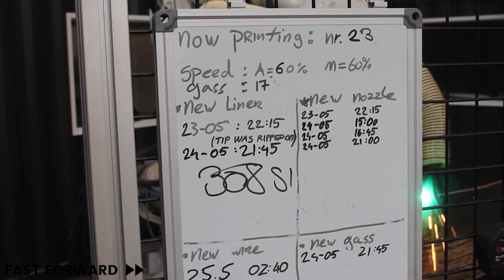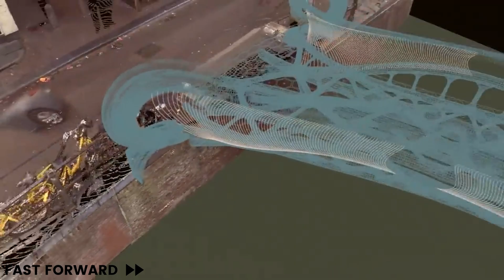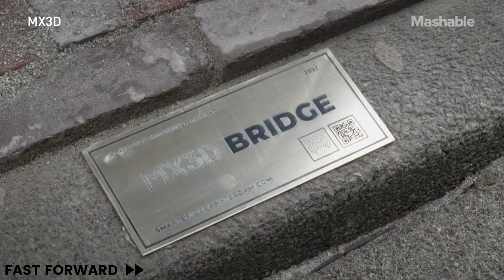First 3D-Printed Steel Bridge (Amsterdam)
Dutch Queen Maxima unveils a steel 3D-printed pedestrian bridge over a canal in the heart of Amsterdam’s red-light district.

⏱ TIMESTAMPS
00:00 Intro
00:04 Queen Maxima unveiling the steel bridge

00:30 Fast Forward intro
00:36 Stijn Joosten (Structural Engineer at Arup) combination
00:54 The process of 3D-printing
01:11 Tim Geurtjens (Inventor at MX3D) complexity
01:29 The process of designing the steel bridge
01:46 Micha Mos (Amsterdam City Councillor) livability
02:04 Micha Mos (Amsterdam City Councillor) insight
02:21 The journey
02:39 Paul van Horn (associate director at Arup) asset
03:14 Stijn Joosten (Structural Engineer at Arup) hope
03:26 End Screen
🎼 MUSIC
1. Inspire by CreativeMediass

2. Corporate & Upbeat Ambient Background Music by Top Flow Production
Adobe Spark
📜 CREDIT
MX3D
ARUP
Euronews next
Mashable